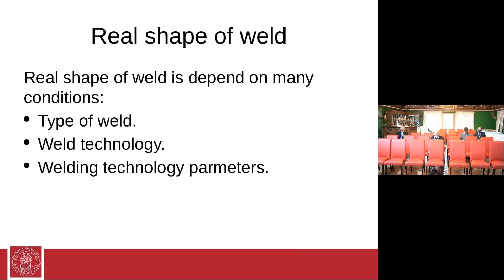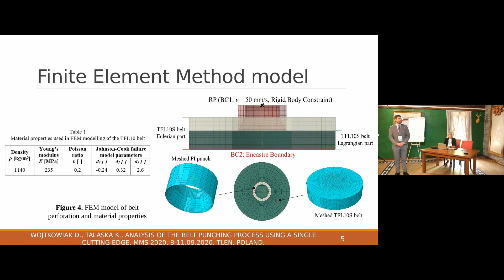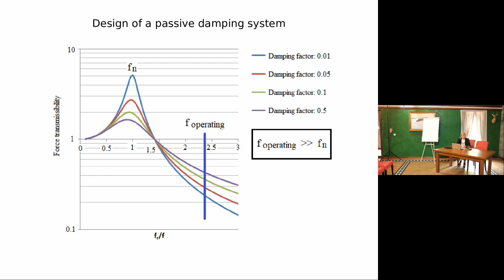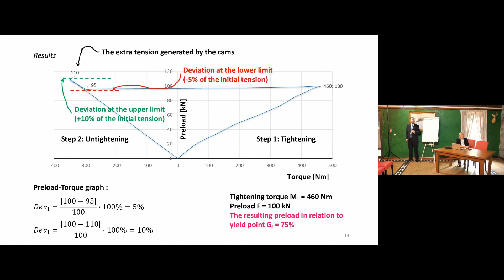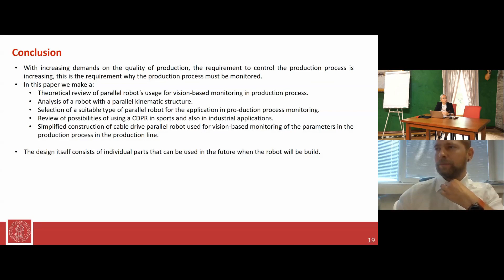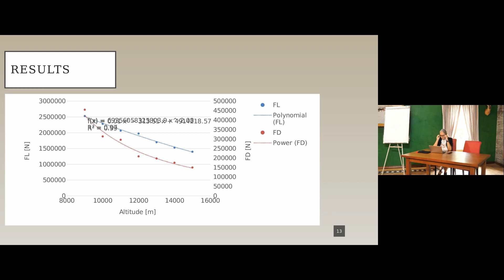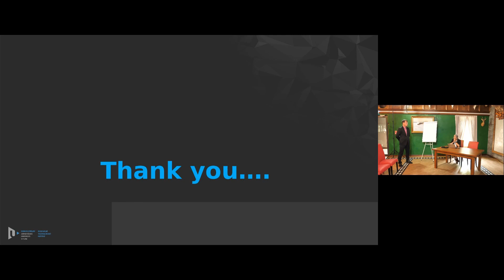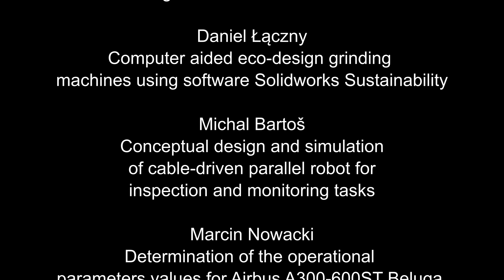XXV Polish Slovak Scientific Conference on Machine Modelling and Simulations 2020 Panel B1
Discusson Panel "B1" Room No. B (Sala myśliwska) Chairman: Prof. Darina Ondrušová Modelling and simulation, structural optimization

Marián Handrik, Jaroslav Majko, Peter Kopas, Milan Vaško, Milan Sága, Lenka Jakubovičová Analysis of stress concentration on weld Surface - 544

Dominik Wojtkowiak, Krzysztof Talaśka
Analysis of the belt punching process with using a single cutting edge - 574

Nitin Vijay Satpute, Marek Iwaniec A flexible mechanism based vibration isolator for machine tool application – 651

Karol Grzegorz Konecki, Krzysztof Talaśka
Analysis of wedge lock washer using the finite element method - 649

Daniel Łączny, Patrycja Bałdowska-Witos, Weronika Kruszelnicka, Marek Macko, Jakub Lewandowski Computer aided eco-design grinding machines using software Solidworks Sustainability - 634

Michal Bartoš, Vladimír Bulej, Ivan Kuric Conceptual design and simulation of cable-driven parallel robot for inspection and monitoring tasks -638

Marcin Nowacki, Damian Olejniczak Determination of the operational parameters values for Airbus A300-600ST Beluga aircraft on the basis of CFD tests - 623

Karel Ráž, Zdenek Chval
Development of a computational model of lattice structure - 587

Nadiia Artyukhova, Jan Krmela, Vladimíra Krmelová, Artem Artyukhov Directed Fluidized Bed in Drying Machines: Main Stages of Optimization Calculation - 540